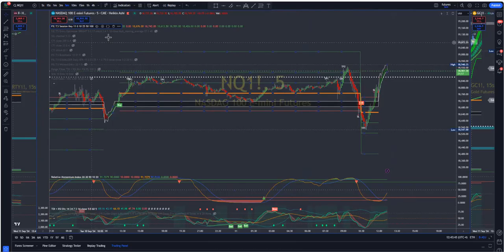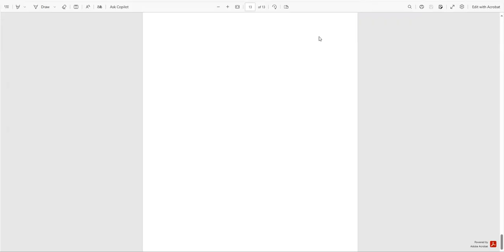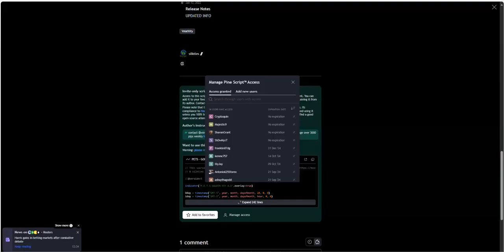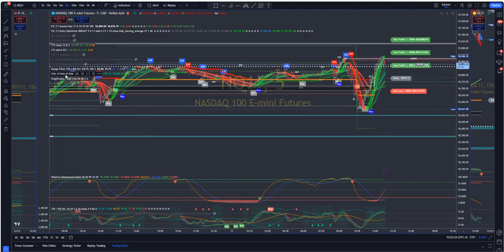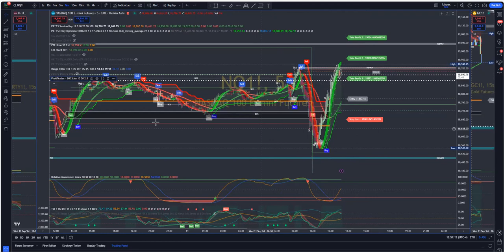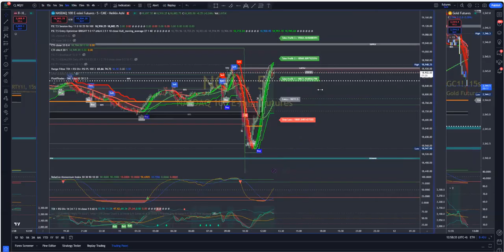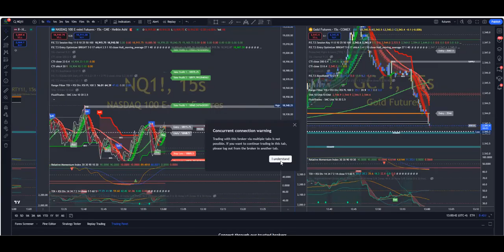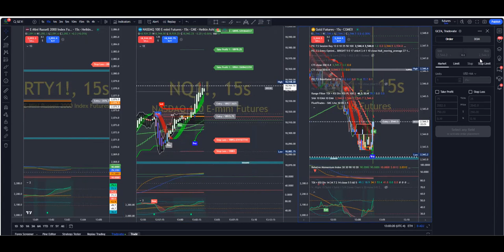FUTURES SETTINGS WALKTHRU WITH LIVE TRADE - Perfect Entry Trading System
Petsystem Fx Futures Trading Access

Get access to our Futures Trading Plan

*Futures Signals 500+points Daily
*Futures Live Trading Sessions Weekly
*Futures Training Sessions Weekly
*Entry Optimizer
*Golden Key Tool
*Session Key Tool

EARN UP TO $50 PER REFERRAL

Benefits:
✅ Telegram Channel: WcFx Futures Signals Group

Price: $150.00
Billing period: 1 month

PAID SIGNALS and FULL ACCESS TO PERFECT ENTRY TRADING SYSTEM TOOLS

$100,000 Funded Account Trade Setups using Perfect Entry Trading System

FOREX SIGNALS
BINARY OPTIONS SIGNALS
FOREX EDUCATION
BINARY OPTIONS EDUCATION
CRYPTO CURRENCY EDUCATION
CRYPTO MINING PACKS
EA FOREX
FOREX AI

How to Be a WINNER in Trading Forex and How to Be a Winner in Business. With the help of Imarketslive as our Educational Platform and The Unit of Prosperity as our Leadership and support group,  Our Winners Circle Group is Dedicated to Helping people Learn more about investing in Forex and How to Make Money online with the use of Their Phone.

The Winners Circle Group and Perfect entry trading systm Helps you Learn How to Trade, How to Invest in Forex, How to Start a Business, How to work from home and more. With the Help of our Forex Training, Our Forex Strategies, Forex Signals, Forex Tools and Forex Education we are Dedicated to Ensure Success to New Traders.

Get Exclusive Forex Trading Strategies, Forex Trading Tips and How to utilize Perfect entry trading system to make daily income while learning how to trade forex. This is a Channel full of Forex Reviews,  Winners Circle Reviews and Much More.

silverstar live, silver star live, artificial intelligence, forex software, forex autotrader, forex bot, autotrading software